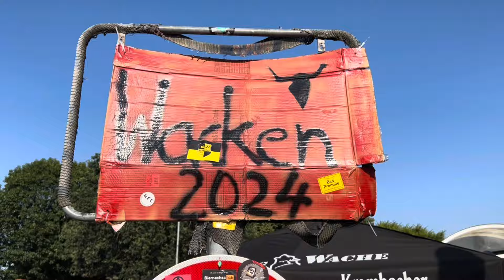Wacken 2024 - Folge 3 - Ankunft in Wacken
Ausschnitte W:O:A 2024

Mittwoch

Ankunft in Wacken

Kamera Anja und Ronne

Schnitt Ronne